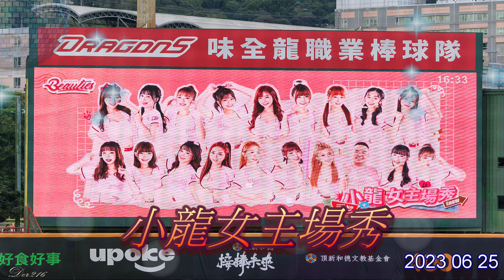20230625 才藝表演 ~ 芮妮 ~